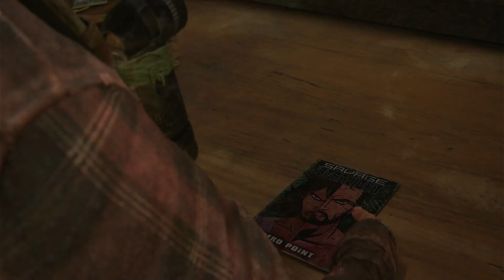Tommy | The Last of Us Part I | Pt 7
Joel and Ellie finally find Tommy and his crew